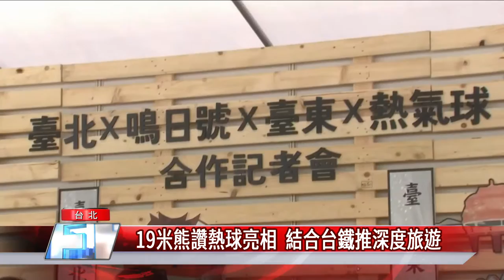熊讚 熱氣球|19米熊讚熱球亮相 結合台鐵推深度旅遊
為振興國內觀光，台北市觀光傳播局首度以吉祥物-熊讚，打造3D造型熱氣球，參加台東「台灣國際熱氣球嘉年華」，同時結合旅行社與台鐵「鳴日號」觀光列車，規劃深度鐵路漫遊，帶領民眾體驗雙城的魅力。